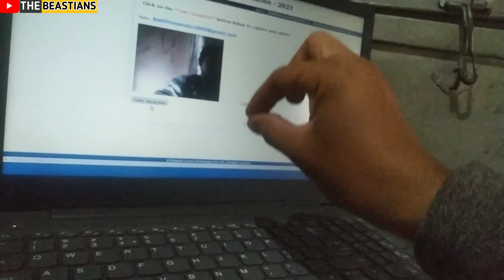Nana Nani In Our House❤️ * VIRAT * !! Vlog#137